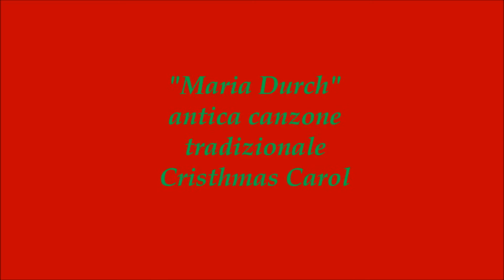i Sagegreen in" Maria durch" Cristhmas Carol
Patrizia Borromeo,Nadia Marolli,Riccardo Scharf
in un'antica canzone, Christhmas Carol nell'antico Castello di San Marino alle giornate medievali 2013